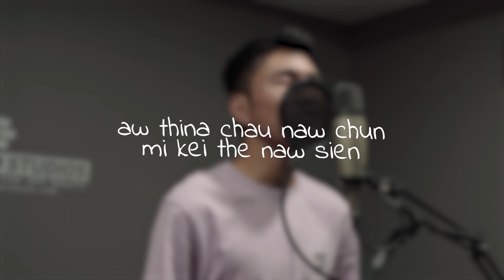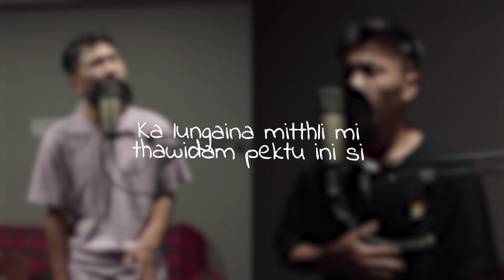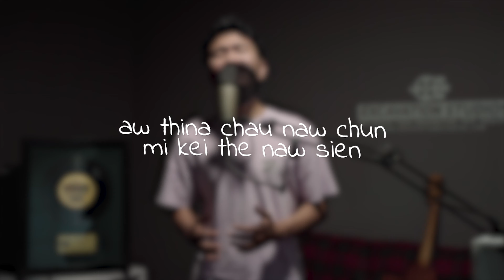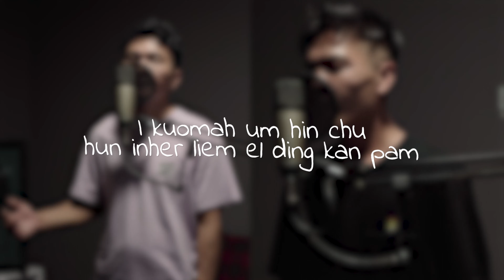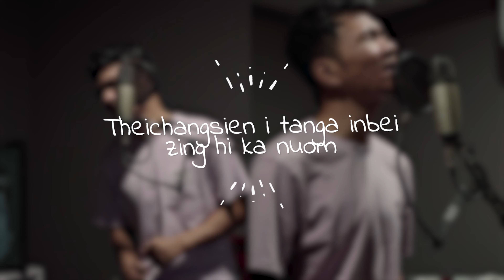A min an hril (Official Lyrics Video) - JNF x Crash Bot - Mukhenz Boyz